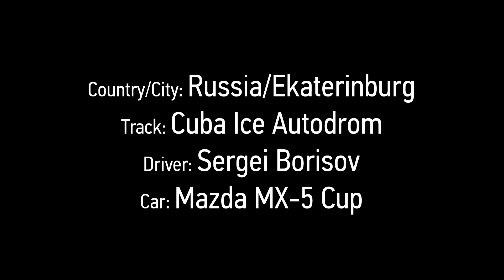Russian MX5CUP. Екатеринбург. Cuba Ice Autodrom. Race 2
Видео отчет со второго этапа Russian MX5CUP. Как всегда мы предлагаем вашему вниманию отличный ролик с музыкальным сопровождением и два быстрых круга по екатеринбургской ледовой трассе Cuba Ice Autodrom. =)